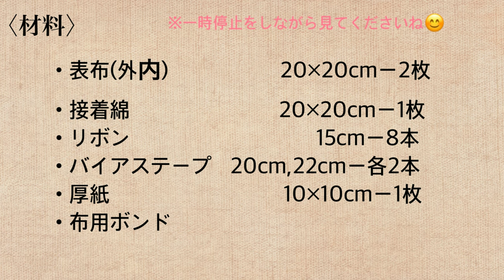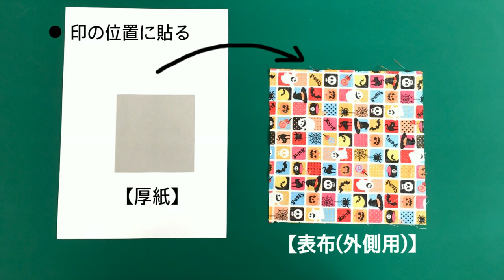小物入れ,お菓子トレイの作り方(ﾊﾛｳｨﾝver.) How to make Tray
表布(外内)　　　　             20×20cmー2枚
接着綿　　　　　                20×20cmー1枚
ﾘﾎﾞﾝ　　　　　　　　               15cmー8本
ﾊﾞｲｱｽﾃｰﾌﾟ(11mm巾)　22cm,20cmー各2本
厚紙　　　　　　　　　　10×10cmー1枚
布用ﾎﾞﾝﾄﾞ

飾りﾎﾞﾀﾝ　　　　　　　　　　　　　4個
ｸﾞﾙｰｶﾞﾝ